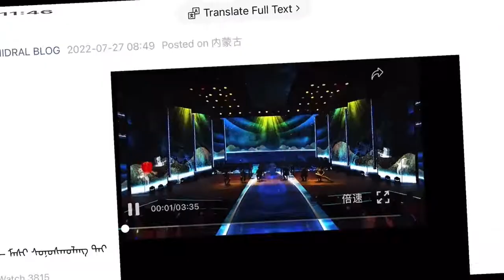《 ᠨᠠᠶ᠋ᠢᠷ ᠊ᠤᠨ ᠳᠠᠭᠤᠤ》 ᠣᠷᠳᠣᠰ ᠊ᠤᠨ ᠳᠠᠭᠤᠴᠢᠨ ᠨᠠᠷᠠᠰᠤ ᠳᠠᠭᠤᠯᠠᠪᠠ